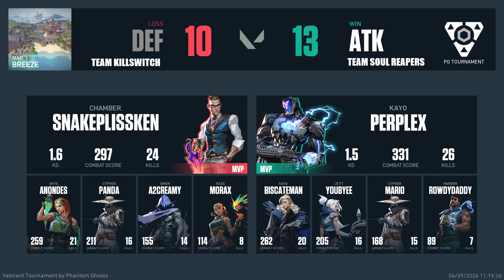KillSwitch vs Soul Reapers- HIGHLIGHTS | Valorant Premier League Match-17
"Experience the adrenaline-pumping action of Valorant like never before! Dive into this electrifying montage of intense firefights, mind-blowing plays, and jaw-dropping clutch moments. Witness the skill, strategy, and pure excitement as top players dominate the battlefield in a symphony of precision and teamwork. Get ready to be on the edge of your seat with these Valorant premier league  highlights that showcase the very essence of competitive gaming mastery!"

Prepare yourselves to Witness the thrilling journey from auction block to championship podium in Valorant! Team owners battle it out to secure top talent in an intense auction format. Once bought, these players unite to form formidable teams, each eyeing the Valorant Premier League Championship. Join us as they clash on the battlefield, showcasing skill, strategy, and teamwork in pursuit of ultimate glory. Subscribe now for all the auction drama and epic showdowns as teams compete for the Valorant Premier League Championship title.In this adrenaline-fueled video, we're gearing up to witness intense battles, jaw-dropping clutches, and strategic plays that will keep us on the edge of our seats until the very last round.

So, mark your calendars, rally your friends, and get ready to witness Who will emerge victorious? Which team will hoist the coveted trophy?